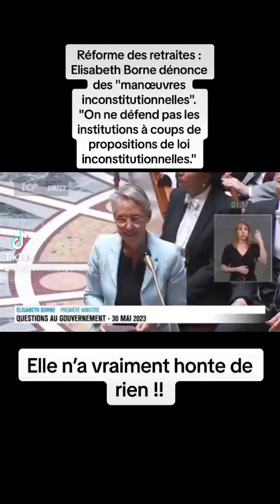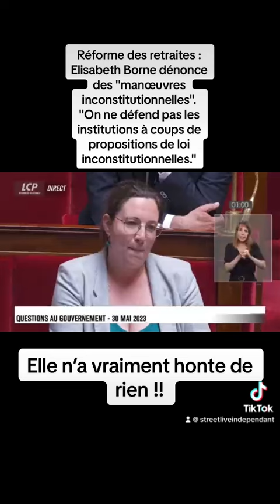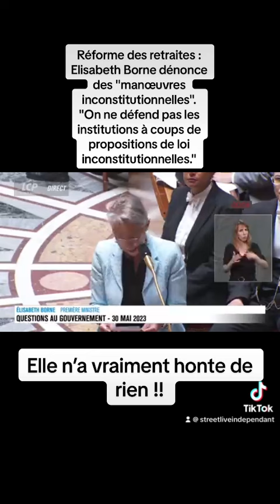Honte de rien ce gouvernement !